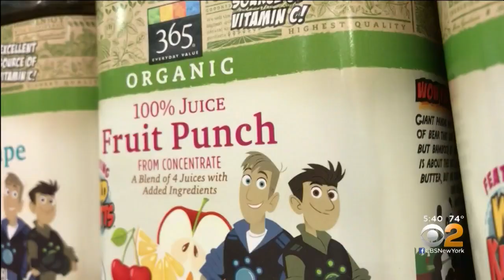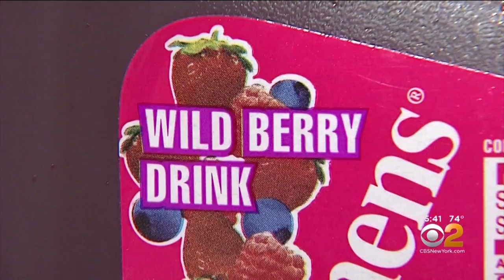Study Claims Juice And Soda Linked To Cancer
CBS2's Hazel Sanchez has the latest on a new study linking sugary drinks to cancer.